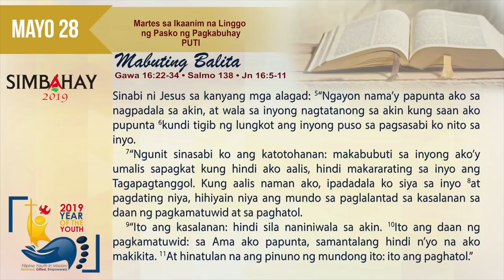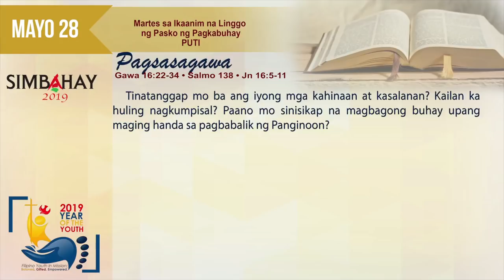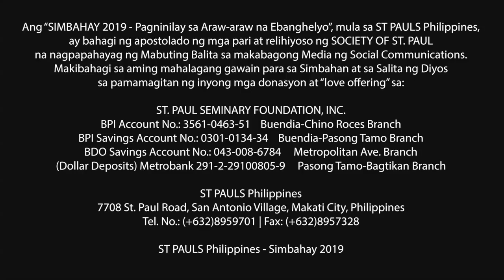Simbahay | Martes sa Ikaanim na Linggo ng Pasko ng Pagkabuhay | Mayo 28, 2019